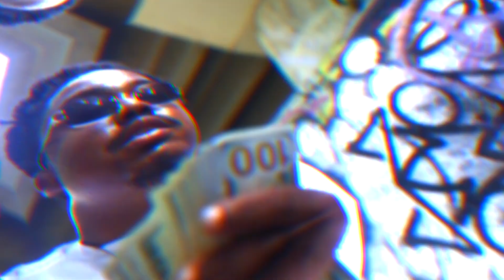Von Dre Buss Down Official Visual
off the mixtape Audio Therapy. Shot by ClipStarTV
mixtape download @spinrilla